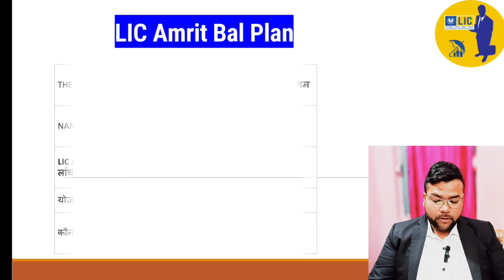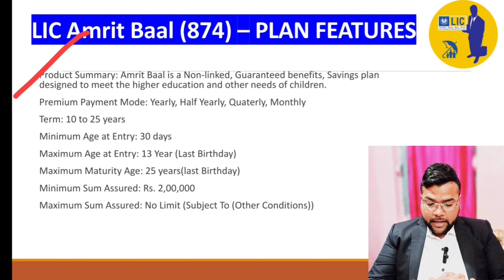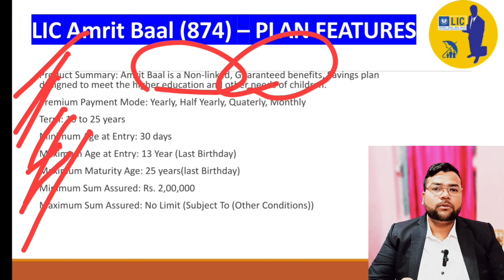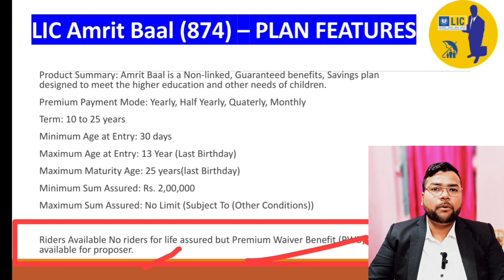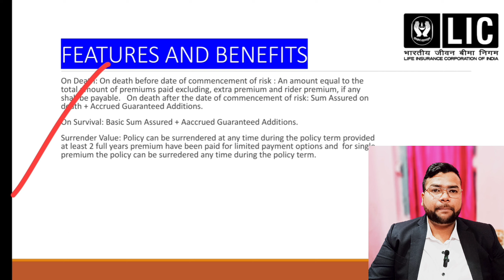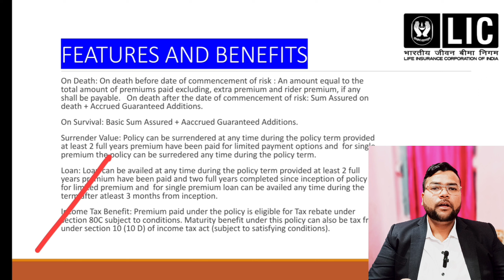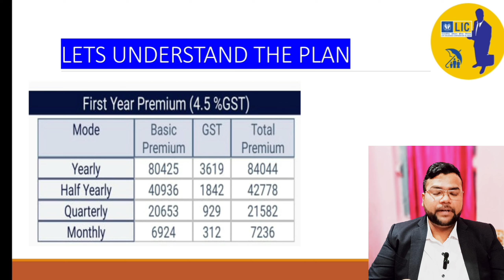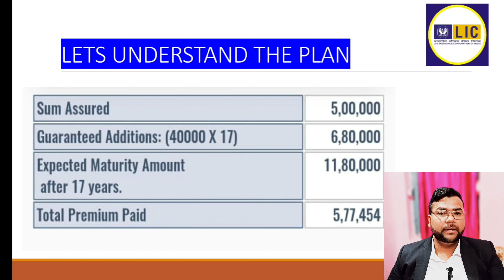Lic New Amrit Baal Plan 874|Lic Amrit Baal Plan Full Details |Lic Amrit Baal Plan 2024 Full Details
My equipment

My Equipment👇
Camera 📸 One Plus Nord Ce 2
Mic 🎤 Wireless K9
Tripod Nee Pho
Video 📷 Light Stand Nee Pho
Video Editing 💻HP Laptop
Video 📷 Editing 2 Samsung A50s

Your Queries 👇
Amrit Baal 874 plan
874 lic plan